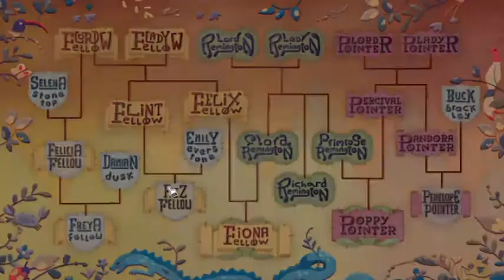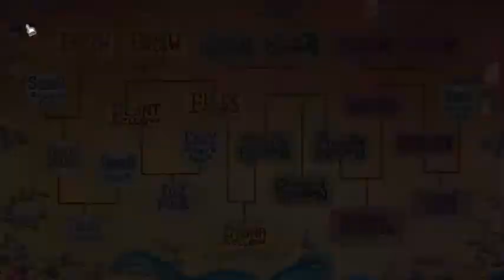Tangle Tower #1- I LOVE PUZZLES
This is amazing, I love it! I did not want to stop playing.
Follow me on stuff!